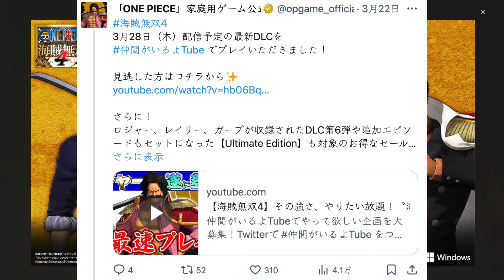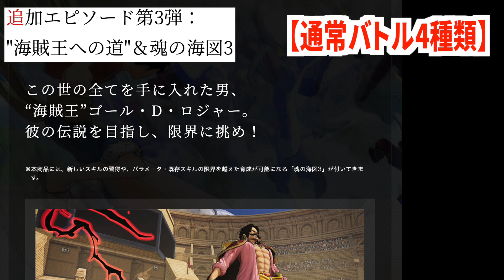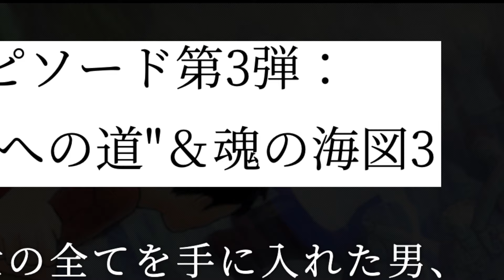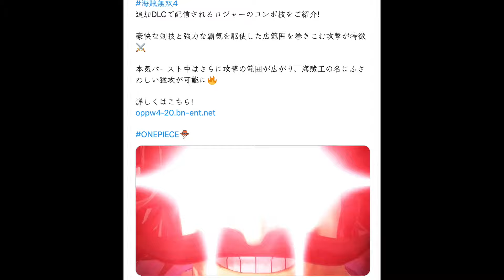【海賊無双4】DLC第6弾 実装直前！内容まとめ【One Piece Pirate Warriors 4】